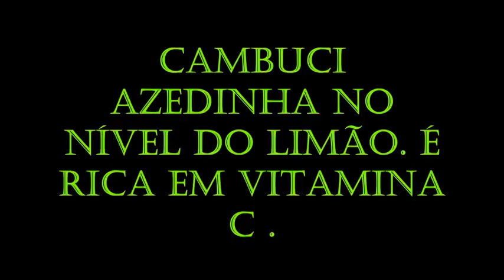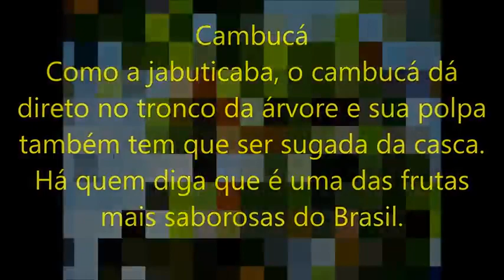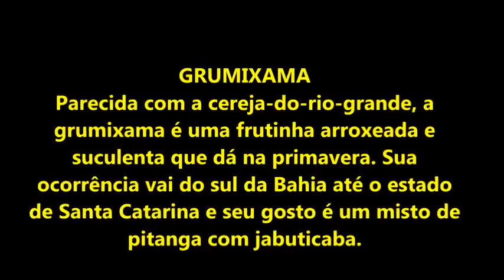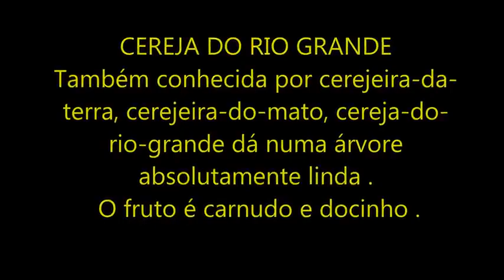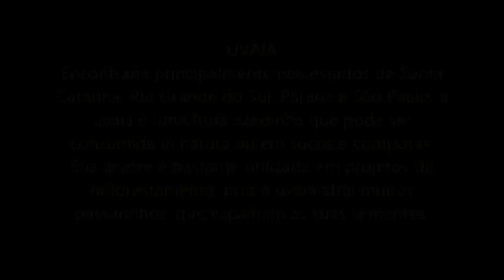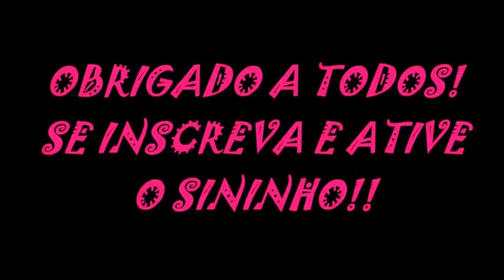👉 10 FRUTAS DA MATA ATLÂNTICA QUE VOCÊ PRECISA CONHECER! 😋😋😋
Mostrando as frutas nativas da nossa mata atlantica.